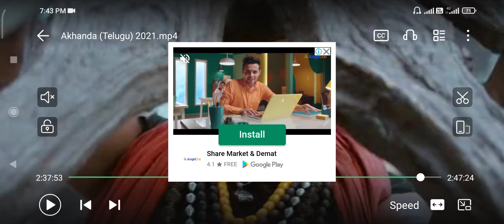akhanda movie seen